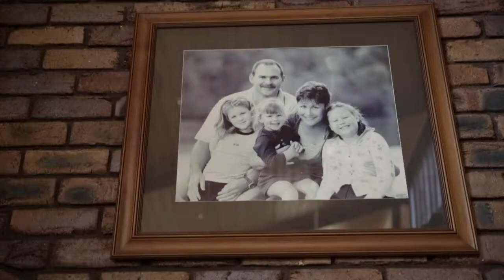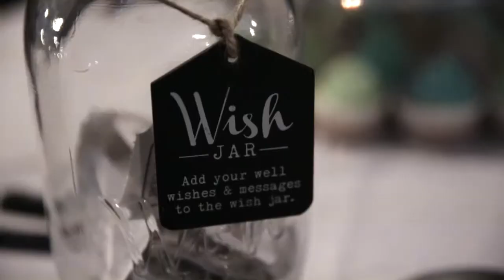Gleeson & Jacinta | Wedding Montage Video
A short and sweet 3 minute montage of an eclectic wedding celebration. Gleeson and Jacinta's wedding montage video takes you on a journey of their magical day.

Footage: shot and supplied by Little Red Productions.
Song: 'Life's what you make it' by Graham Colton.
Edited: by Monique Grisanti.